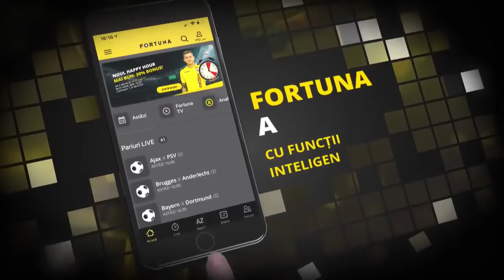EMISIUNEA INTEGRALĂ » Ioan Mărginean, invitatul zilei la GSP LIVE (21 august)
La GSP LIVE, sportul este altfel decât la TV. Informații, culise, analize, faze tari. Spune-ți și tu părerea în sport, noi o vom citi în direct! GSP LIVE este în fiecare dimineață, de luni până vineri, începând cu ora 9:01, și în fiecare seară cu evenimente sportive de top. Remus Dinu are mereu invitați de seamă din lumea sportului și intervenții în direct de la reporterii GSP prezenți pe stadioane.